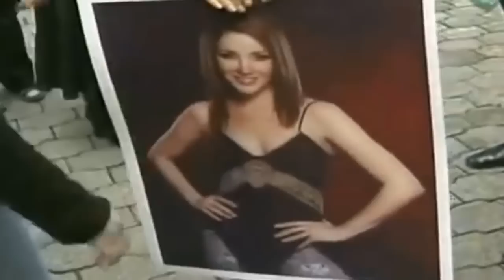😢 A INTENSA VIDA E A M0RTE ESCANDALOSA DE KARLA ÁLVAREZ, A VILÃ DE MARIA MERCEDES E DE A MENTIRA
Karla álvarez ficou conhecida no Brasil graças a personagens que desempenhou em novelas como Maria Mercedes, A Mentira, Feridas de Amor. Com apenas 41 anos, a atriz chocou o universo das novelas mexicanas ao partir de maneira inesperado, sendo seu falecimento marcado de perguntas e polêmicas.
Neste vídeo, faremos uma retrospectiva da biografia de Karla Álvarez e explicaremos o que ocasiou a precoce despedida desta grande atriz.